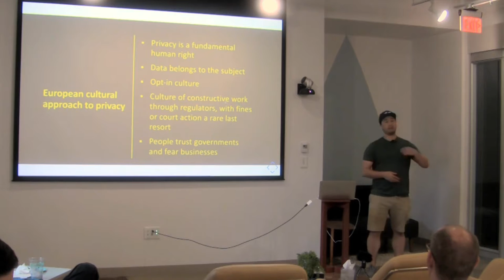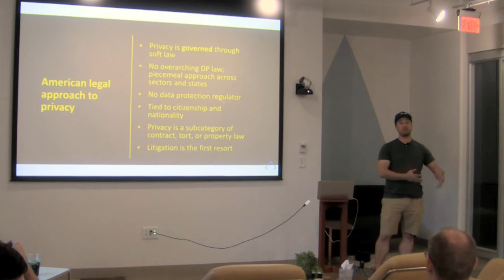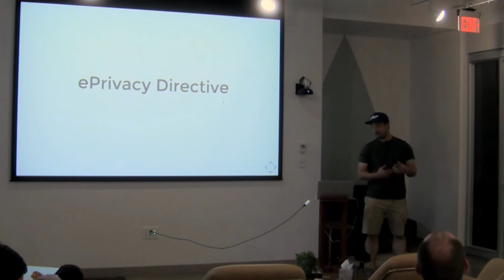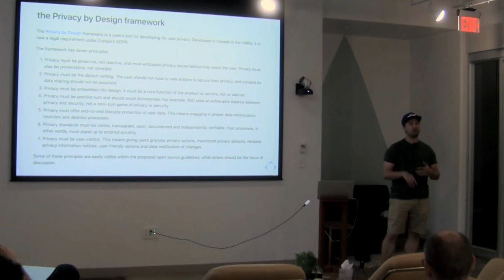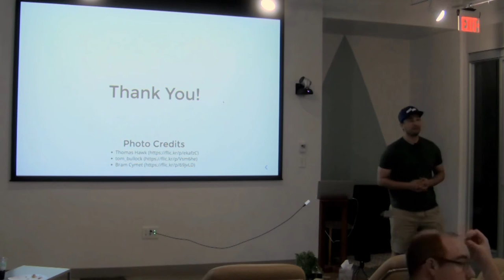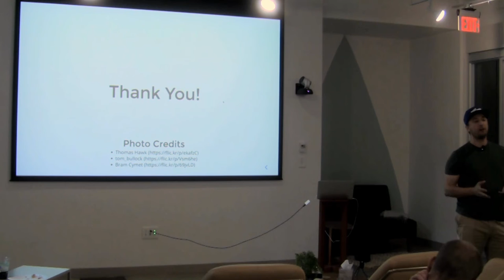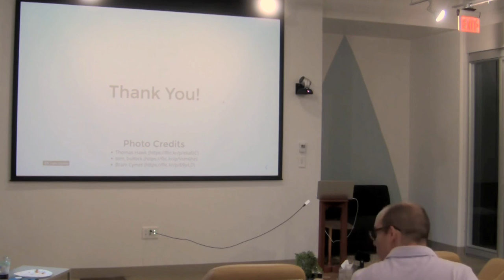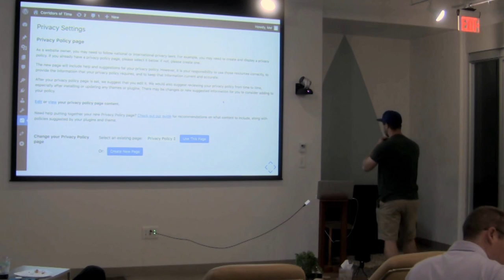201806 OMG GDPR WTF 1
Jonathan Desrosiers [standing in for John Eckman]

Hopefully by June 25th the avalanche of privacy policy update emails will have slowed, and the initial panic over the May 25th GDPR deadline will have subsided, or at least returned to the quiet desperation of most legal compliance issues.

If you’re like most people, though, you’ll still be left wondering what all the fuss is about.

This talk will cover the basics of the GDPR in both intent and actual practical impact, including changes in WordPress 4.9.6 (a release led by our own Jon Desrosiers) and why the GDPR might matter to you even if you have little or no site visitors or customers in Europe.